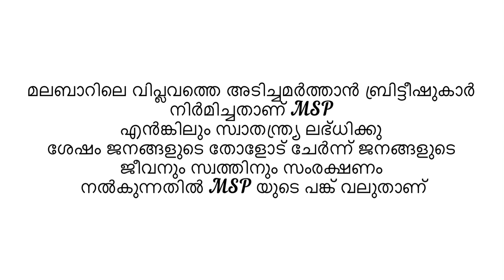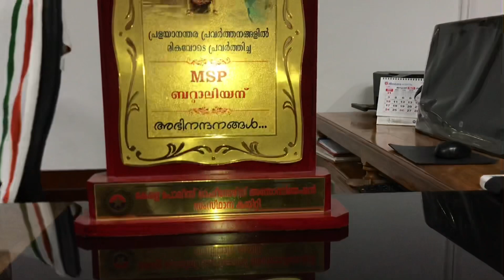MSP 100Yr celebration🎉Msp 100 ന്റെ നിറവിൽ /Malabar special police